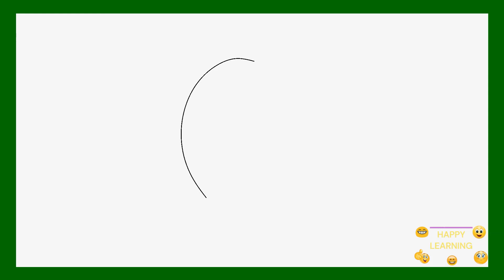Draw Mango- Happy Learning ! Learning for Beginners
Learn to Draw Mango

At Happy Learning, our goal is to help make learning a fun and enjoyable experience for kids by creating beautiful drawings, educational lyrics, and toe-tapping music.